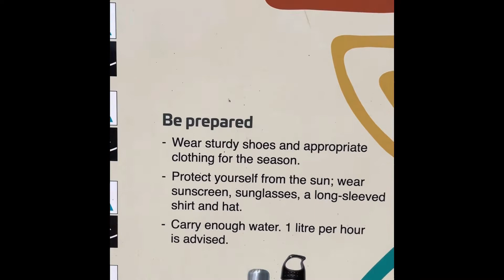Port Hedland to Broome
First day in Broom